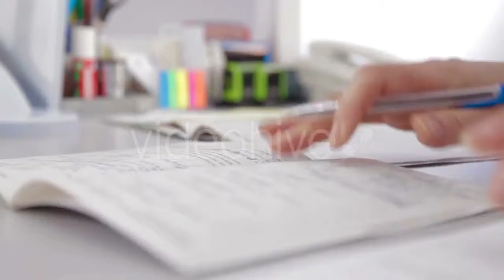Elephant Trunk Up And Screaming In Sri Lanka - (nature) Stock Footage | Mega Pack +40 items